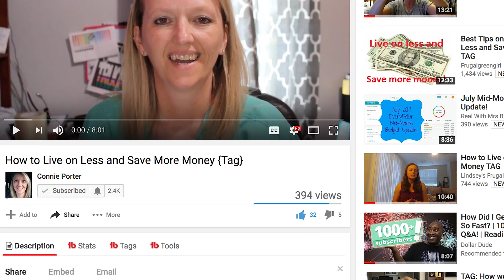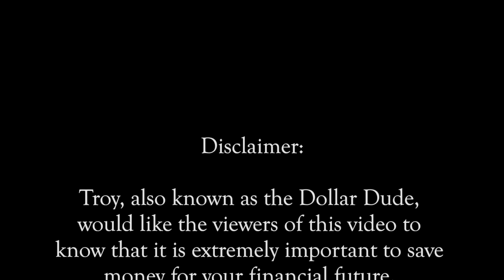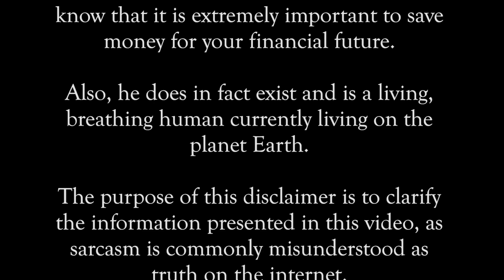7 Questions Answered! How to Save Cash and Live Like a Minimalist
Consider this Tag's 7 questions answered! And I didn’t even need a sword. In this video I run down my tips for how to save cash and live like a minimalist. Because less is more when it comes to saving money, right?

Join me as I share little known money saving tips and my thoughts on the best strategy to pay down debt!

Tag Questions:

1. What are the most important frugal things you do everyday to save money?
2. What is your best strategy for saving on utilities?
3. What is your best tip to save on food and household products?
4. What is your best tip to save on clothes?
5. What is your best strategy to stay out of debt or pay it down?
6. Please share one thing you do to save money that other people don’t know.
7. How important is it for you to save money?

🔴 ::: Thanks to Angela at Our Life... On A Budget and Ebullient Erika for the Tag! :::

✅ :: Check out the products I mentioned in this video on Amazon! ::

🎁 Nest Thermostat
🎁 FoodSaver Vacuum Sealer

✅ 🎤 Pop Filter
✅ 🎤 Boom Arm

Become a Money Minion! Never miss an update!